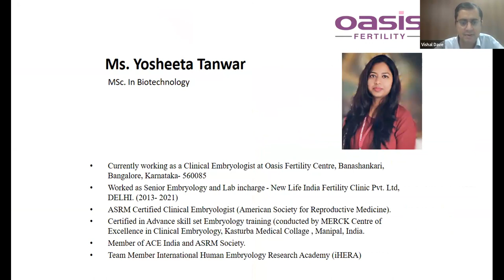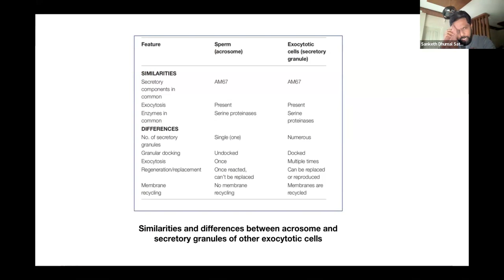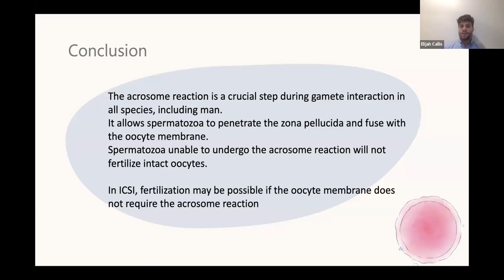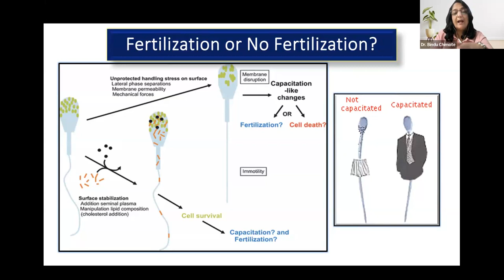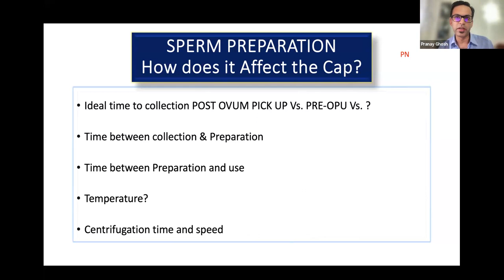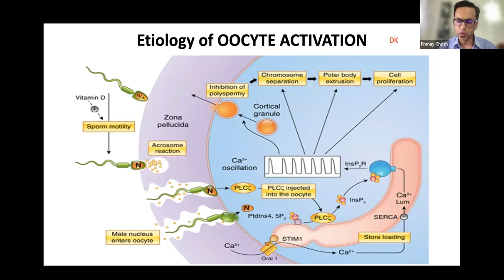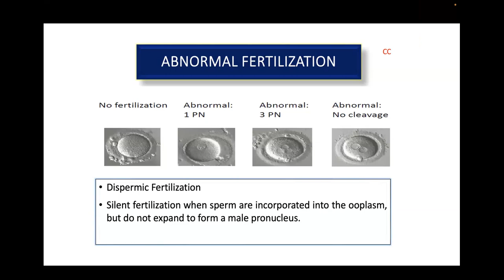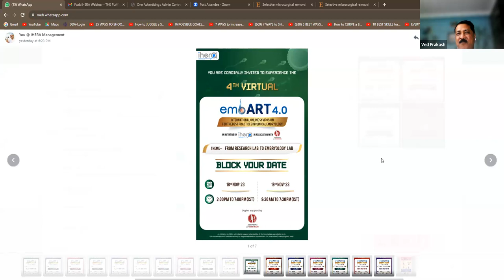The Player Sperm with or without cap